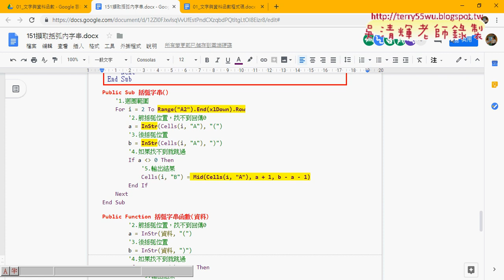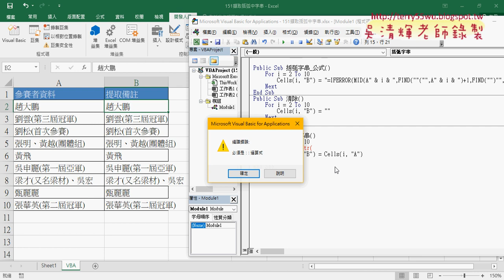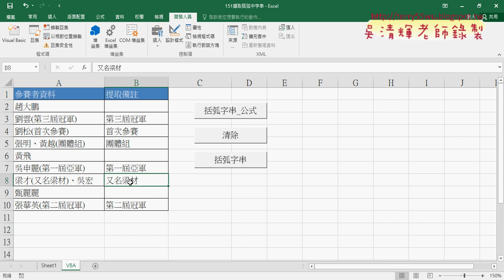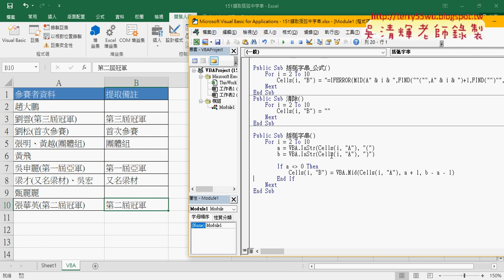07 改為用VBA處理完輸出結果